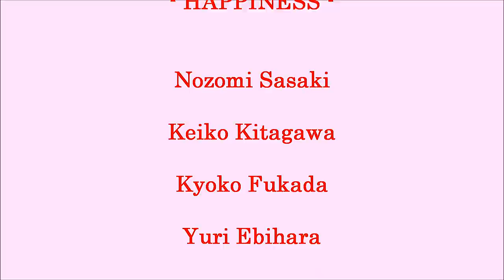Japanese Beauties Happiness Nozomi Sasaki, Keiko Kitagawa, Kyoko Fukada, Yuri Ebihara YouTube